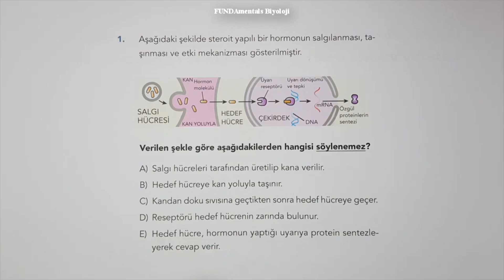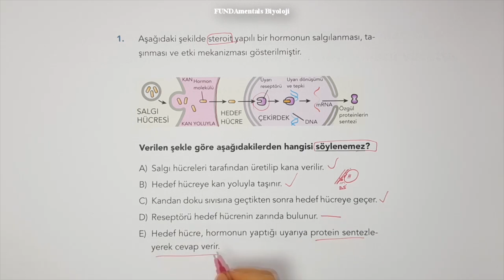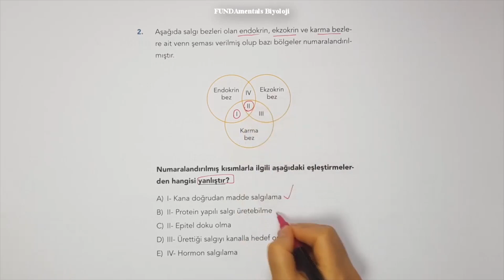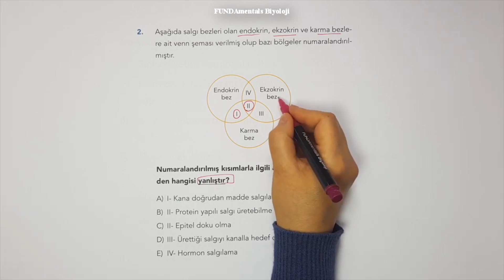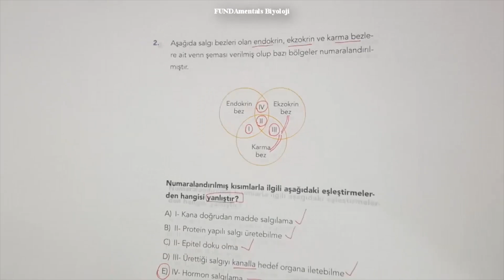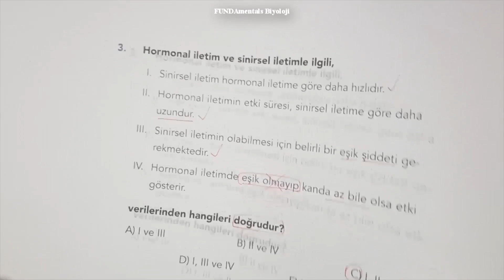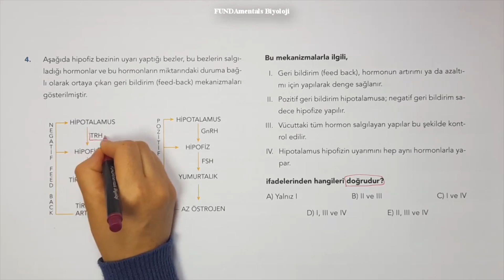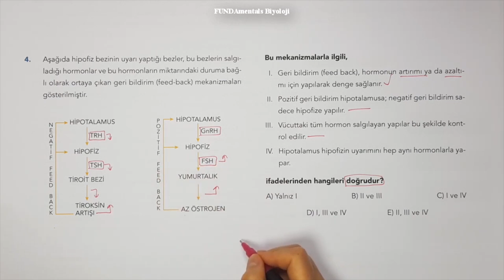AYT Biyoloji Test 8